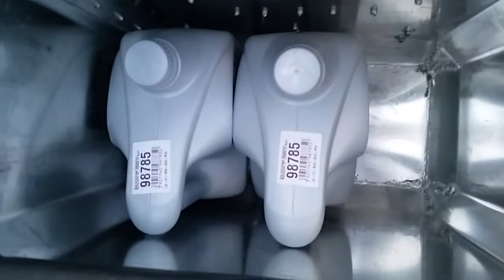Przygotowania do wyprawy: Zakończone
Po ponad pół roku prac przygotowawczych w końcu Domi jest gotowy do wyprawy. Pozostało zapakować ciuchy, namiot, śpiwor i można ruszać w podróż ;)

Poniżej lista zawartości pakietu logistyczno-naprawczego:
- Klucz nastawny
- Nasadka 24 do koła tylnego
- Zestaw bitów imbus, torx itp
- Kombinerki multifunkcyjne survivalowe
- Wkrętak krzyżowy duży
- Wkrętak krzyżowy mały
- Wkrętak płaski duży
- Wkrętak płaski mały
- Nożyk do tapet
- Trytrytki 3.6x100
- Trytrytki 4.8x350
- Szara taśma naprawcza
- Przewody elektryczne - kilka metrów
- Uniwersalny włącznik elektryczny
- Uniwersalny przycisk elektryczny
- Nowe bezpieczniki 10A i 15A
- Malutki miernik elektryczny z bateryjką
- Schemat elektryczny, wybrane strony serwisówki
- Dwa nowe moduły CDI (chińskie, sprawdzone)
- Zapasowy regulator napięcia
- Zapasowy czujnik położenia wału
- Komplet żarówek (po 2 z każdego rodzaju)
- Zapas oleju 10W50 - 8 litrów
- Dwa nowe filtry oleju
- Olejek do nasączania filtra powietrza
- Nowa uszczelka kapy filtra powietrza
- Nowa świeca zapłonowa
- Klucz do świecy zapłonowej
- Dwie nowe linki sprzęgła - każda innego producenta
- Nowa linka gazu
- Nowe dętki na przód i tył
- Pompka rowerowa
- Klej Loctite 406
- Ketten S100 sprej do łańcucha
- Mały kubełek smaru
- Czyściwo bawełniane
- Ręczniczki kuchenne jednorazowe - rolka
- Zestaw naprawczy gaźnika - dyszki, iglica, zaworek itp
- Nowe klocki hamulcowe przednie
- Wężyk paliwa silikonowy - 1m
- Papier ścierny - arkusz
- Mały brzeszczot do cięcia metalu
- Klamki sprzęgła - 2 sztuki
- Klamki hamulca - 2 sztuki
- Łańcuch antykradzieżowy oxford z ogniwami fi10
- Linka holownicza elastyczna z żółtą chorągiewką
- Powerbank Xiaomi 2C 20000mAh
- Zapasowa ładowarka telefonu z 12V
- Ładowarka akumulatora 12V zasilana z USB (był osobny filmik)
- Oryginalna rurka oleju głowicy, w razie problemów z chłodnicą oleju (był osobny filmik)